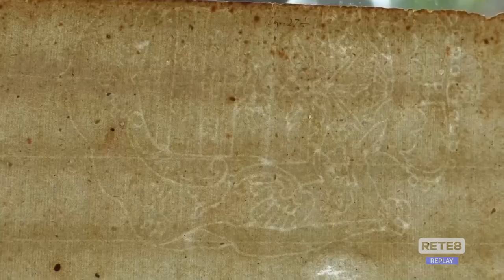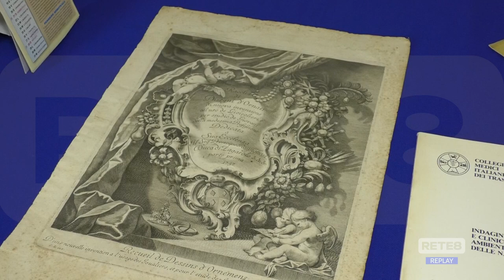Castel di Sangro - Al via il riordino del Museo Civico